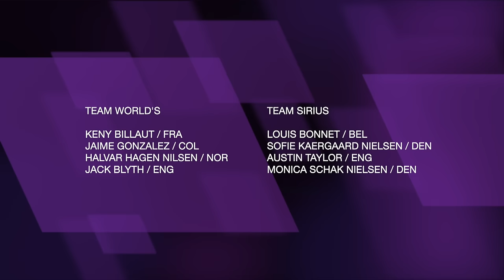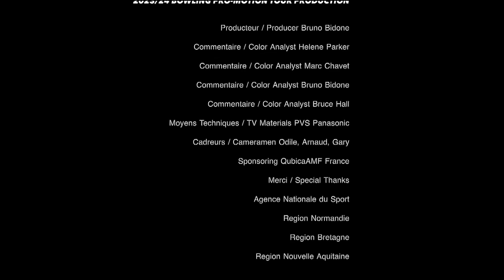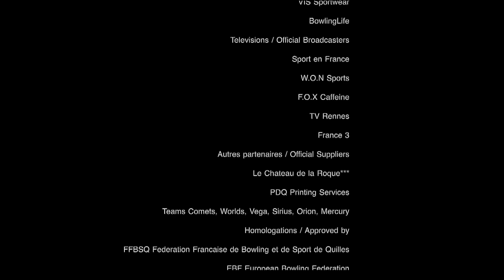2024 BPT™ Strike Tour Series Final Team Worlds VS Team Sirius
Bowling Pro-Motion Tour™ Strike Tour Series
Team Worlds VS Team Mercury
14th Edition of this special bowling events 'Made for TV'
Bowling la Sphere Fontaine le Comte
Commentaires Helene Parker, Marc Chavet & Bruno Bidone
Executive Producer Bruno Bidone
Slogan
The only Tour in the world which moves every day to city to city !
Le seul Tour de Bowling au monde qui voyage chaque jour d'une ville à l'autre !